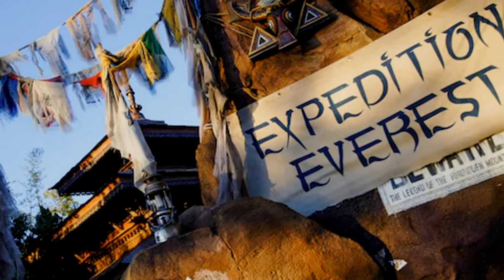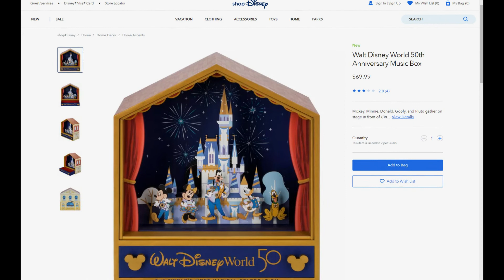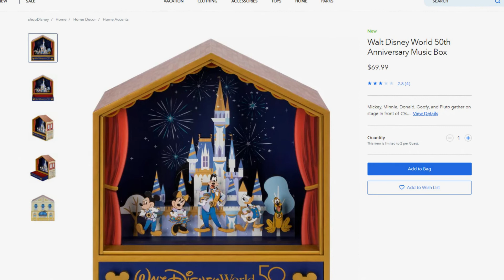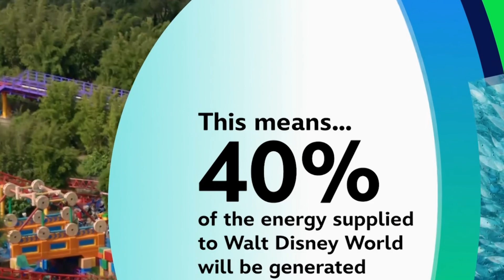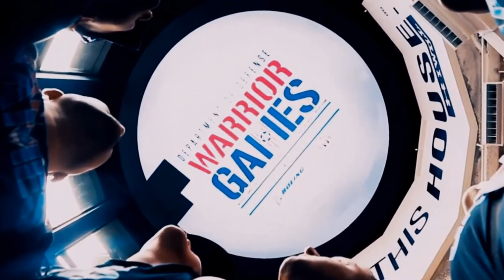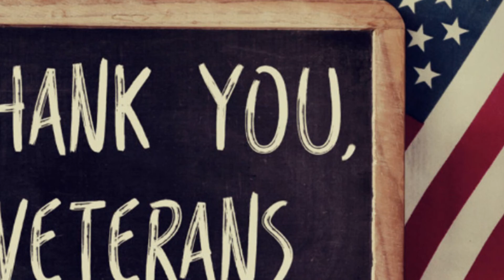Disney Wish News, Expedition Everest Reopens, Easter Egg Art, Earth Day and more!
The Disney Wish is almost ready to set sail!!! Expedition Everest finally Reopens, explore some fantastic Easter displays, and finally the Warrior Games and Disney Institute take center stage, all this and more on this week's The Disney Couple!

We would love to hear from you!  Please comment on any of these stories, or other things Disney you would like to talk about!

0:00 Intro

0:17 Disney Wish Update

1:11 Expedition Everest Reopens!

2:36 This week at Shop Disney

3:29 Culinary Cast Create Eggs-quisite Easter Displays

5:33 Disney adding two new Solar Arrays

6:41 2022 Department of Defense Warrior Games coming to WDW Resort

7:51 Disney Institute

8:38 Foodie Guide to Earth Day 2022

11:22 Thank You and closing